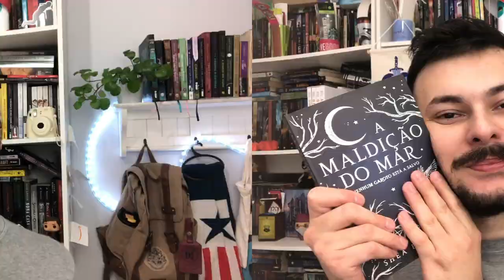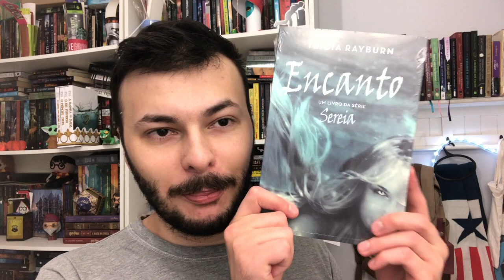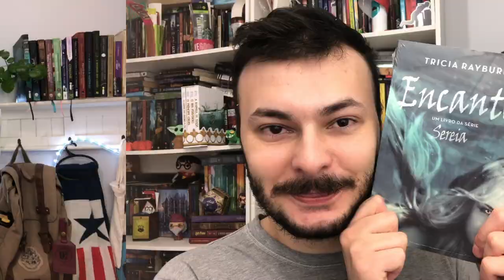O QUE LEREI EM JULHO: MINHA TBR (bora dar continuidade nas séries de livros?) Luckyficious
Neste mês de julho eu pretendo dar continuidade a algumas séries de livros que comecei, outras que estão em andamento a algum tempo. No vídeo eu apresento todos os livros que pretendo ler este mês. Tem leitura conjunta, tem clássico, tem fantasia, romance, distopia e muito mais! Uma TBR bem eclética! Espero que gostem do vídeo!
- Compre o livro Liberta-Me
- Compre o livro Frankenstein
- Compre o livro A Maldição do Mar
- Compre o livro Maremoto
- Compre o livro O Último Sacrifício
- Compre o livro Encanto